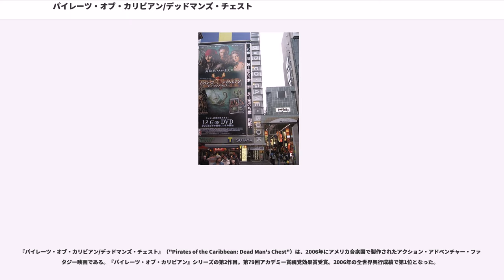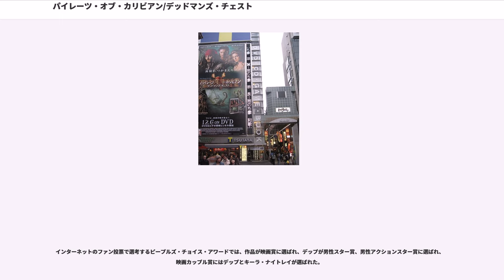パイレーツ・オブ・カリビアン/デッドマンズ・チェスト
パイレーツ・オブ・カリビアン
ゴア・ヴァービンスキーの監督映画
ハンス・ジマーの作曲映画

『パイレーツ・オブ・カリビアン/デッドマンズ・チェスト』（"Pirates of the Caribbean: Dead Man's Chest"）は、2006年にアメリカ合衆国で製作されたアクション・アドベンチャー・ファンタジー映画である。『パイレーツ・オブ・カリビアン』シリーズの第2作目。第79回アカデミー賞視覚効果賞受賞。2006年の全世界興行成績で第1位となった。

前作から3年後。結婚式を目前に控えたウィルとエリザベスだったが、海賊ジャック・スパロウに加担したことを理由に逮捕されてしまう。しかし東インド貿易会社のベケット卿は、ジャックの持つ「北を指していないコンパス」を渡せば二人を釈放するという。

一方、バルボッサからブラックパール号を取り戻し、再び船長に戻ったジャック。しかし彼は13年前、デイヴィ・ジョーンズと「血の契約」を交わしていた。その内容は、ブラックパール号の船長となる代わりに、13年経ったらデイヴィ・ジョーンズのフライング・ダッチマン号の船員として働き続けなければならないというもの。突然ジャックの前に現れたウィルの父親ビル・ターナーは契約の期限が迫っていることを告げる。ジャックの掌には、契約の終わりを示す黒い烙印が表れていた。

カリブ海のドミニカ国で約3ヶ月間撮影された。邪悪な人喰い族として映画に登場する種族はカリブの島々に定住していたインディオのカリブ族の事である。映画ロケ地の一つドミニカ国で、現在でも暮らすカリブ族のコミュニティから100人余りの人達がキャスティングされエキストラとして出演している。

全米では2006年7月7日から4,133館で公開され、当時、初日の興行収入の新記録を打ち立てた（5,583万600ドル）。日本では、わずか公開22日で興行収入60億円突破、最終的には100億円を突破した。

当初、邪悪な人喰い族として描かれていた為、「カリブ族に対する差別ではないか？」などと、現地のカリブ族の首長を始め関係者や一部のメディアなどから批判や反対があった。

ドミニカ国のカリブ族首長チャールズ・ウィリアムズによると、ドミニカ国政府からディズニーが映画で撮影する計画がある事を知らされ、ディズニーの映画プロデューサーと会談した時、人喰い種族として映画に登場すると言う脚本内容を知って、脚本に食人の風習が色濃く出されていたので訂正を求めたが、人喰い種族として描く事を強調した上で、今更変更など出来ないと受け入れられなかったと言う。ウィリアムズ首長は「ディズニーは我々、カリブ族の祖先が、人喰いの風習を持っていると言う誤った、カリブ族の神話を映画で蔑視してカリブ族を描こうとしている」とディズニーを批判した。また、「我々のカリブ族の先祖はヨーロッパからの征服者たちの侵略を食い止めるべく、立ちあがった為に、野蛮人であり人食い人種であるという言われなきレッテルを貼られ蔑まれてきたのだ」と語った。

映画で人喰い族として描かれるのを止めるように、他のカリブの島や中南米の先住民などがディズニーに対し抗議し、ウィリアムズ首長を支持していた。しかし、ウィリアムズ首長や関係者らは反対したが、100人余りの現地のカリブ族の人達が映画に協力参加した。映画製作側は人喰い族役としてエキストラ出演して貰うに当たって、1日当たり95ドルで雇っていたと言う。

前作を上回る2億25,00万ドルの制作費が投じたが、興行成績はアメリカだけで4億ドル以上、全世界合計で10億6,600万ドルの興行成績を収めた。2006年公開映画の興行成績ランキングで、2位の『ダヴィンチコード』（7億5,800万ドル）に大きく差をつけて1位となった。

興行成績では世界1位となったが、批評家の反応は芳しくない。
映画批評サイトのRotten Tomatoesは、220件のレビューに基づいて54％の支持率を示し、批評家の総意を「デップの予測不可能性と、1作目のユーモアと独創性の大部分は消えてしまった」としている。

アカデミー視覚効果賞を受賞し、MTVムービー・アワードでは最優秀作品賞に選ばれ、ジョニー・デップが...